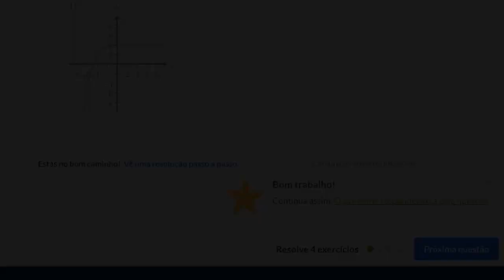Transformação gráfica de funções exponenciais: 3 passos - Khan Academy em português (12.º ano)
Vídeo original: Transforming exponential graphs (example 2)